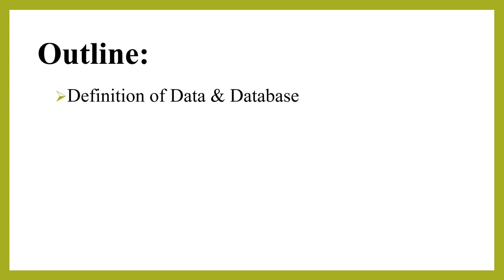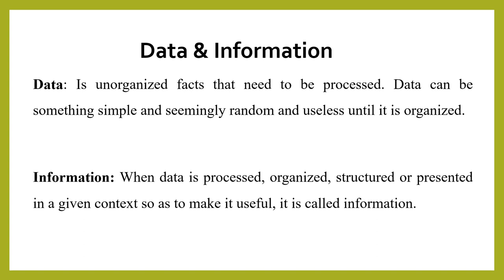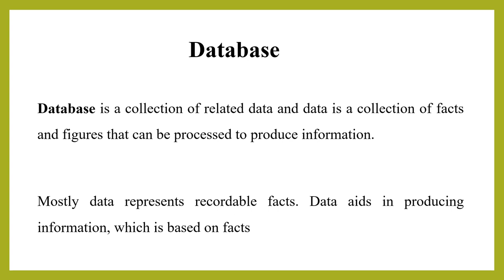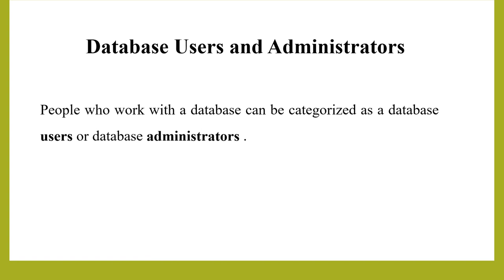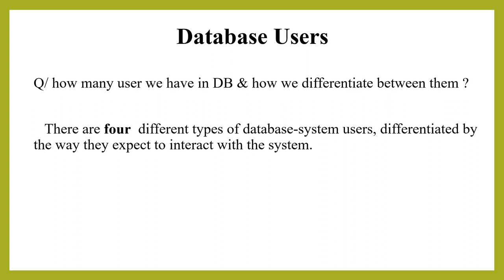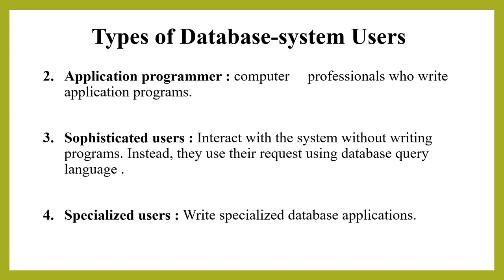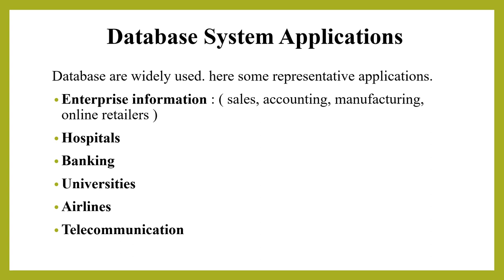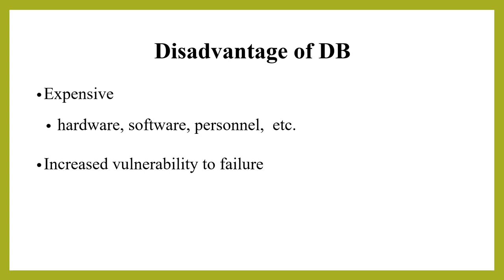Database Management System 1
Outline:
Definition of Data & Database
Database Users
Database Management System (DBMS)
Database System Application